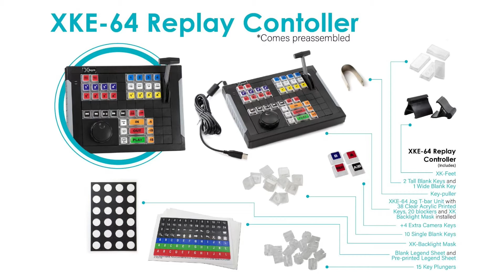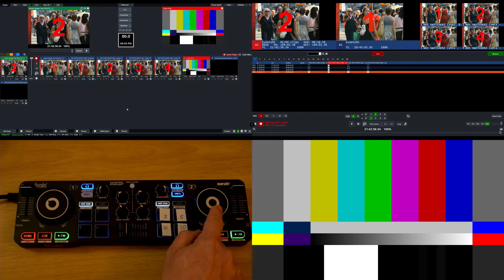Herculean replay control using Central Control and vMix.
This is a budget controller for replay in vMix.
The software I'm using to make this work is:-